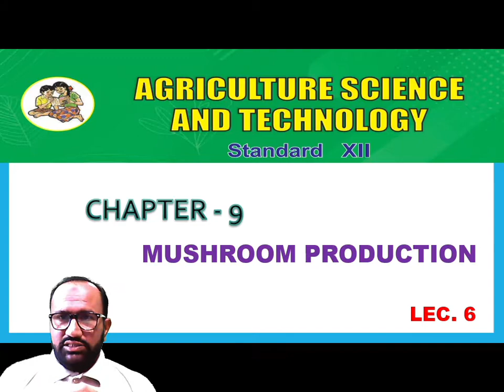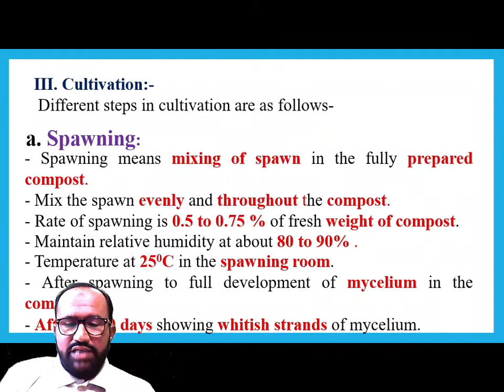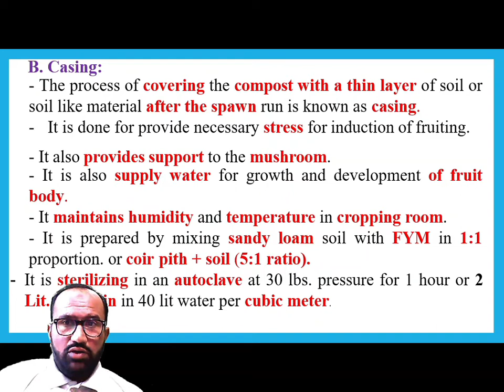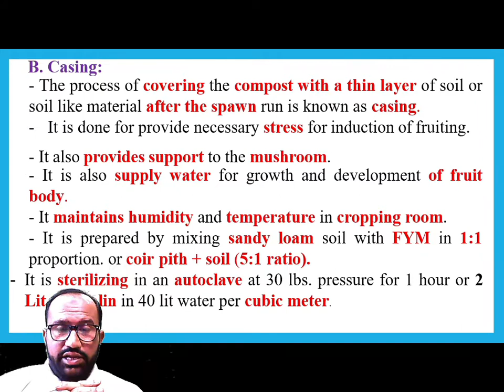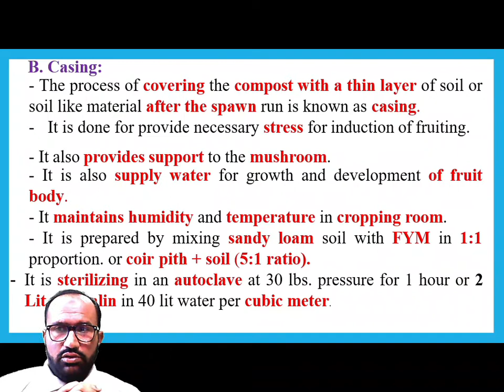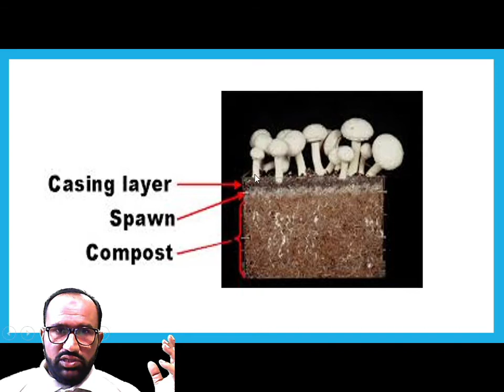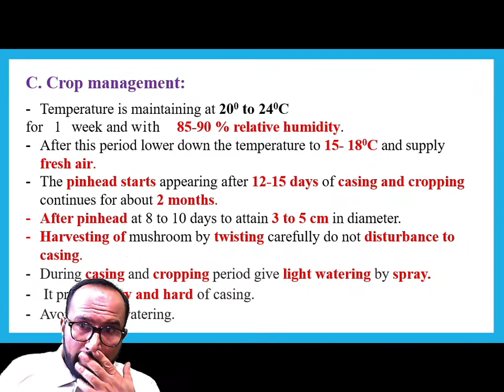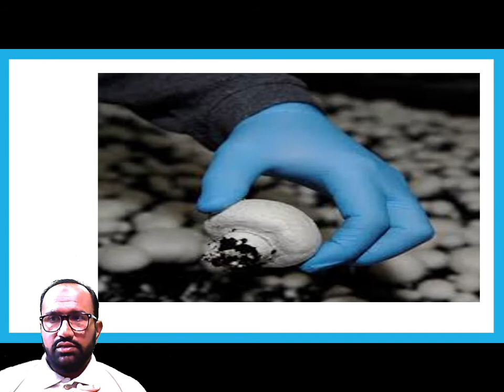MUSHROOM PRODUCTION ( PART 6 ) .A.S.A.T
WE STARTED OUR NINETH CHAPTER MUSHROOM PRODUCTION FORM CROP PRODUCTION. THIS IS THE SIXTH PART OF THE CHAPTER WE HAVE TRIED TO EXPLAIN YOU.

                                 OR

Contact detail
S.M Khan sir